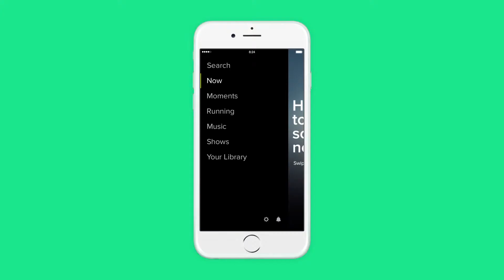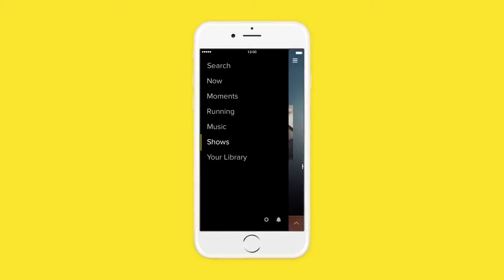Spotify now packed with entertainment, news and clips - AudioVideo2day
Spotify is rolling out a richer mobile music experience built around your day, bringing you the music you love when you need it most.